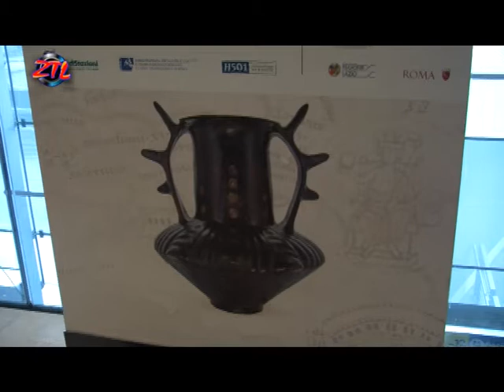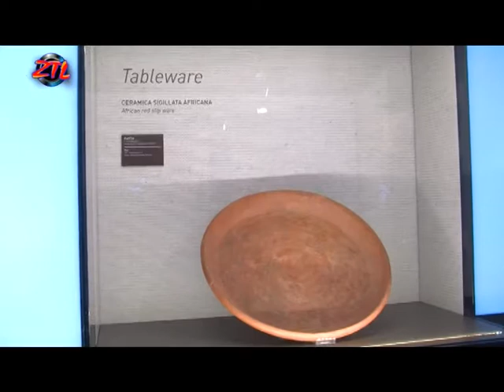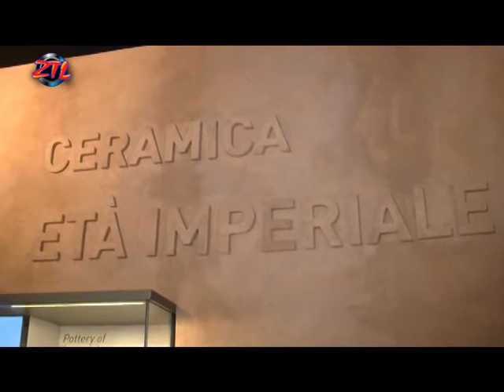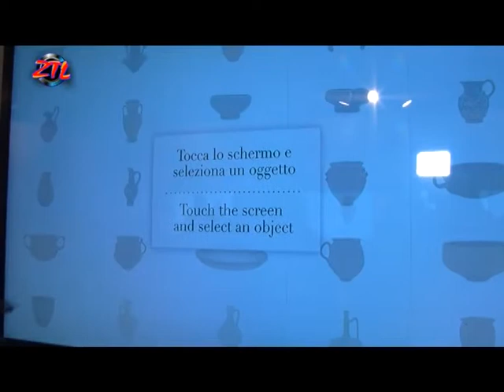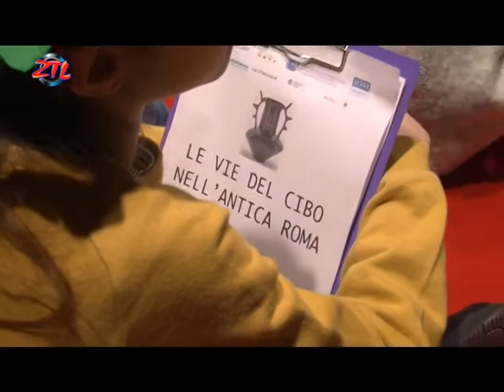ZTL TV - MOVEAT LE VIE DEL CIBO DALLA ROMA ANTICA ALL'EUROPA MODERNA